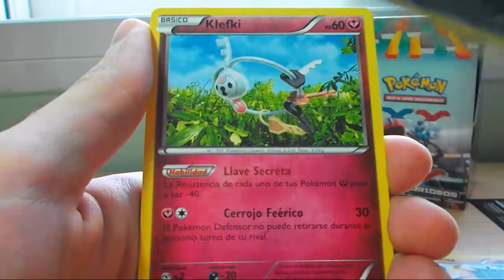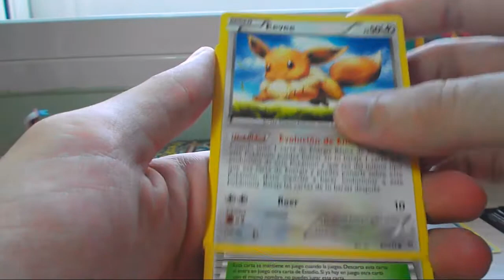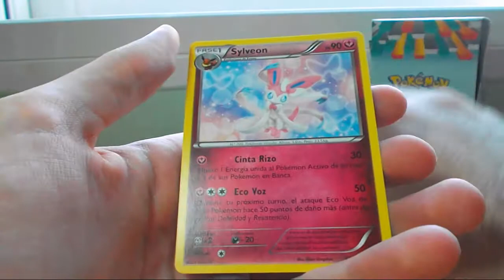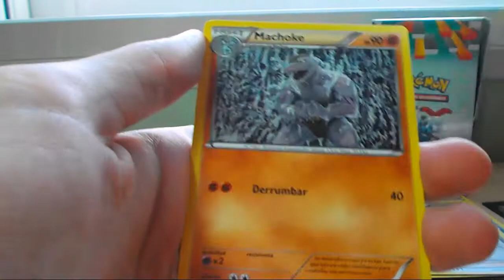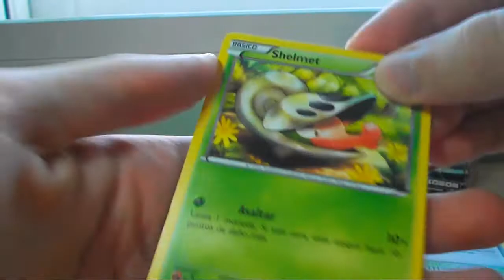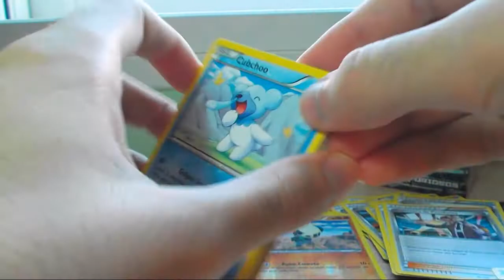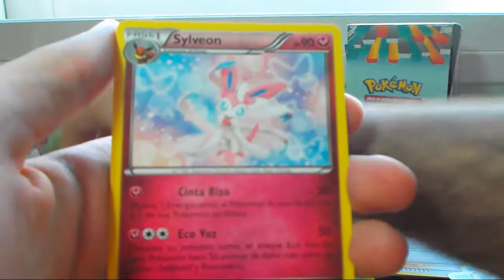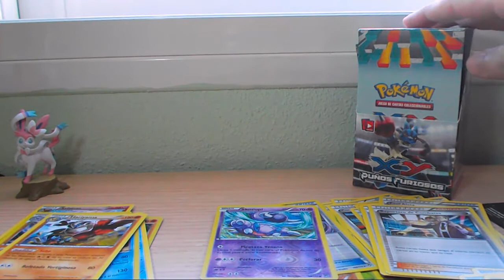[Puños Furiosos] Apertura Booster Box de 18 sobres - La suerte no vuelve ;_; - Parte 1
Leer aquí D:

Primera parte de la apertura de una Booster Box de 18 sobres de la colección de Puños Furiosos, en la que, como veis, parece que la suerte sigue sin estar de mi lado :(

Ya que no ha salido ninguna UR, podreis seguir diciendo que UR será la primera en tocar (no vale repetir si ya lo dijisteis en el primer video xD)